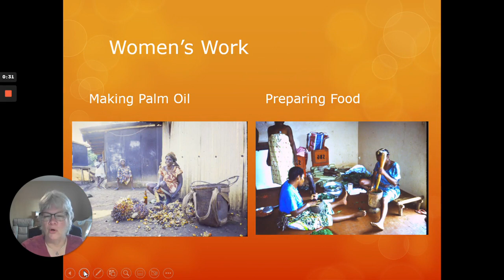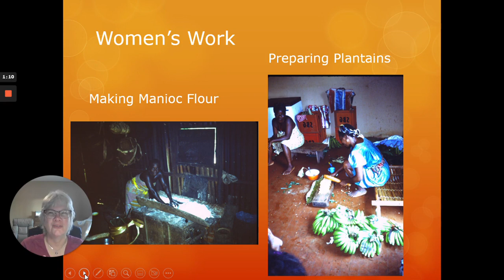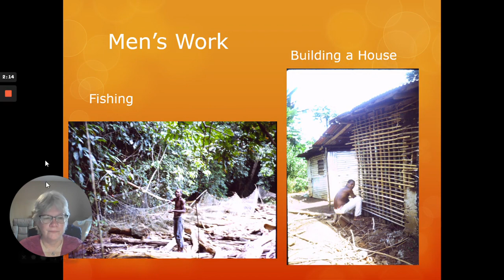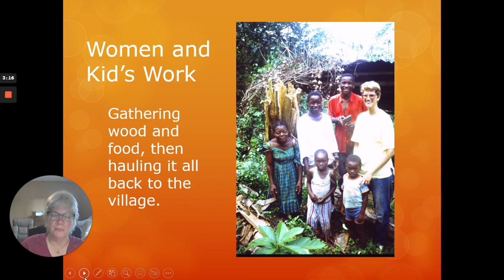Mrs. Reisner Gabon, Central Africa part 2